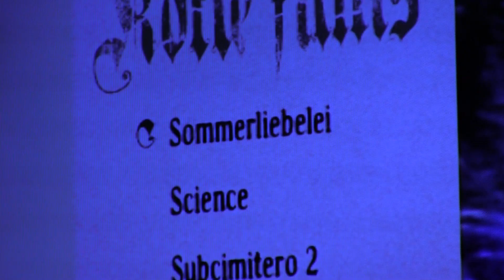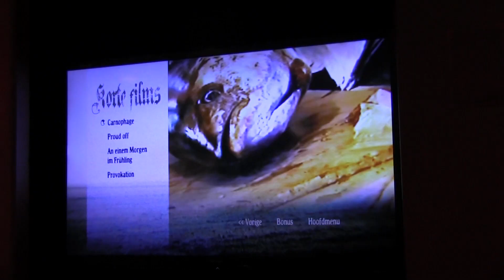The Short Films of Marian Dora REACTION and review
Join me as I react to the short films of Marian dora, while simultaneously reviewing them. Unboxed Watched and Reviewed is a gay mans journey into the most twisted side of cinema. Also, I am the face of Marian dora according to some searches.